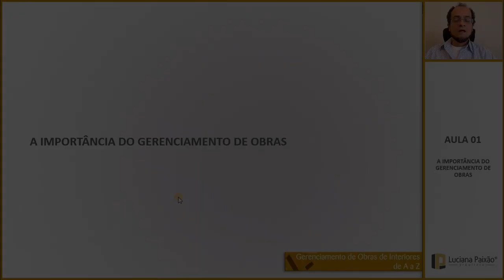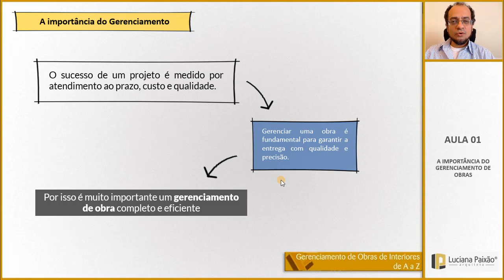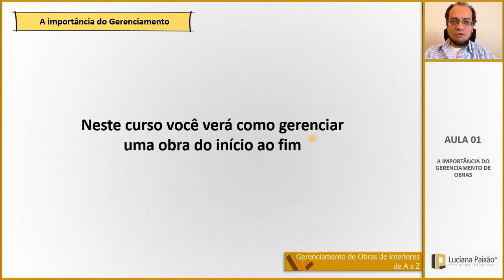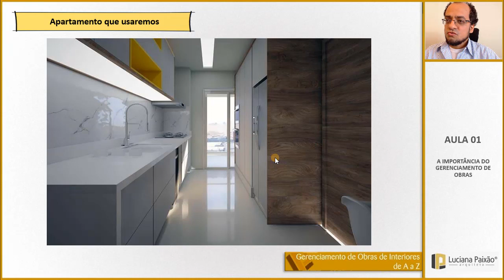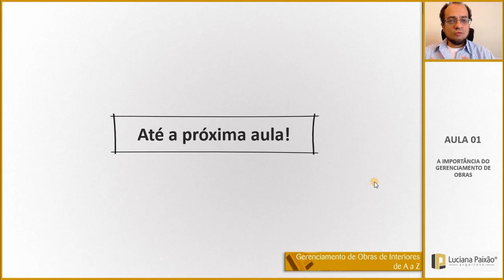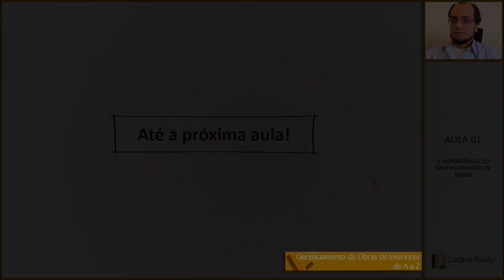Curso de Gerenciamento de Obras de Interiores. Aula 1-A IMPORTÂNCIA DO GERENCIAMENTO DE OBRAS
Neste módulo você irá aprender sobre as principais etapas de projeto e as etapas de obra para conhecer a sequência correta de todo o  processo de projeto e do acompanhamento de obra para que você não se perca em nenhuma etapa.

AULA 01 – A IMPORTÂNCIA DO ACOMPANHAMENTO DE OBRAS Nesta aula vemos uma breve apresentação sobre a importância do gerenciamento de obras

MASTER ARQUITETO

DOWNLOADS GRÁTIS